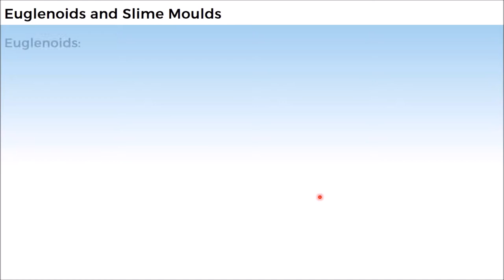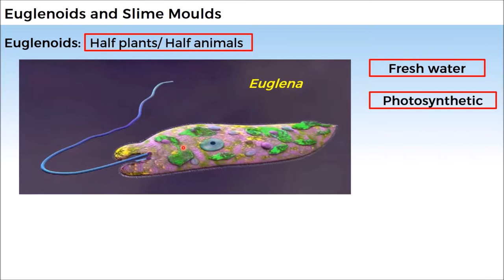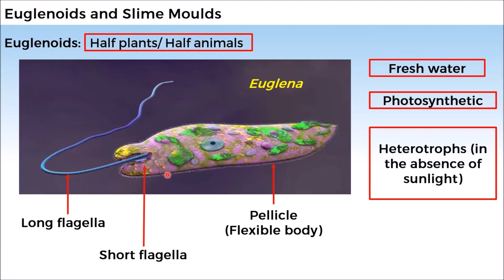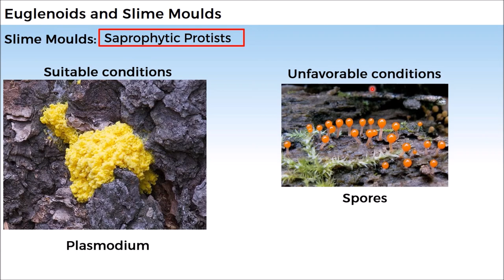11B02.3 CV 4 Euglenoids and Slime Moulds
Chapter: The Biological Classification